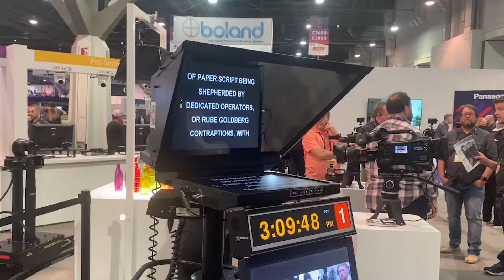NAB SHOW 2022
Más de Pedro Pablo Rodríguez:
INFERNO, una historia de vampiros.